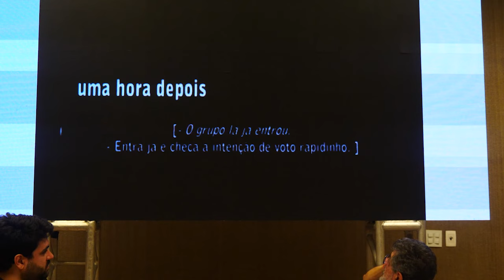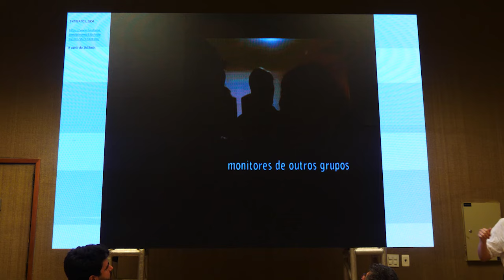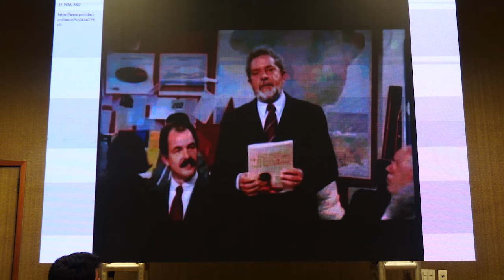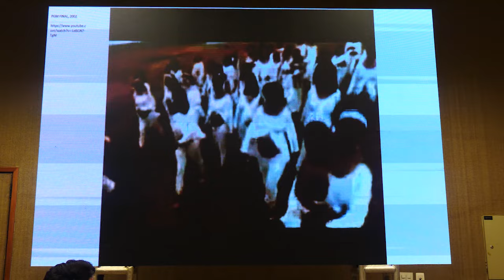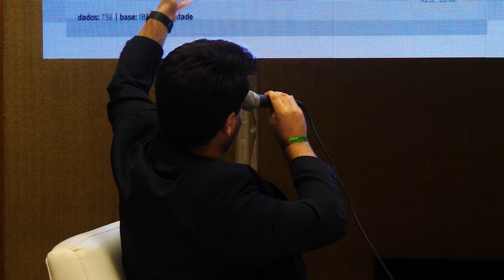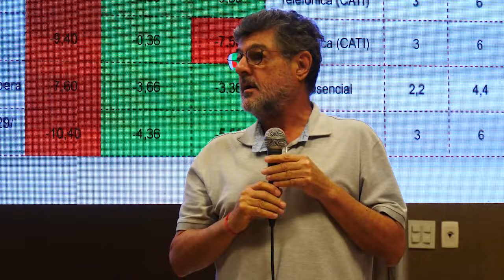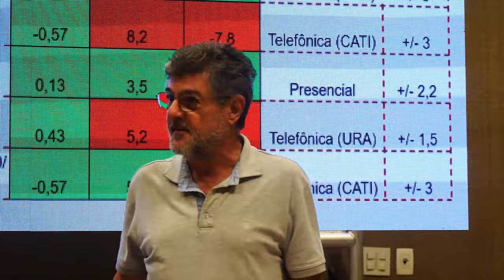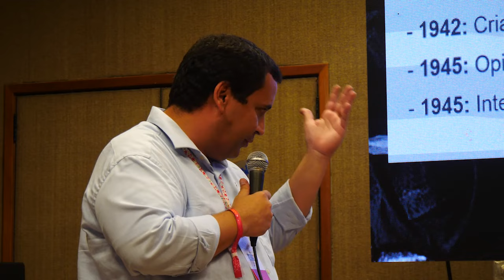Qual perfil do potencial eleitor do PT? Como Conquistar esse voto nas cidades?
Assista ao painel "Qual perfil do potencial eleitor do PT? Como Conquistar esse voto nas cidades?", realizado durante a Conferência Eleitoral e Programa de Governo PT 2024 Marco Aurélio Garcia, no dia 8 de dezembro de 2023.